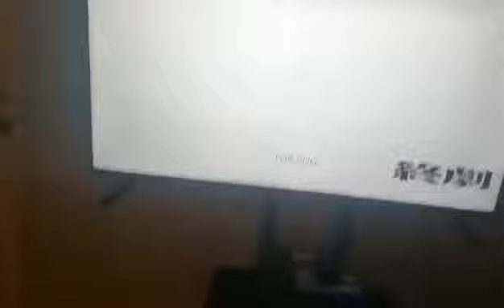EVANGELION 10/10 WILL CRY AGAIN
You are (not) sad